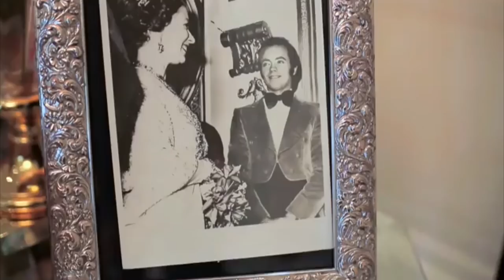TODOS los ESCÁNDALOS de JOSÉ LUÍS MORENO | Personajes Ilustres #1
✔️En el video de hoy, analizaremos la vida y biografía de José Luís Moreno, ¿Es Verdad todo lo que cuentan? Cuáles son sus ORÍGENES?

00:00 Señor Wences
01:19 Currículum de José Luís Moreno
02:23 Intro
02:36 Investigando su Currículum
04:46 Los 17 idiomas de J.M Moreno
05:39 Su carrera televisiva
06:47 Noche de Fiesta
08:50 AQNHQV
10:13 LQSA
11:00 La caída de José Luís Moreno
12:55 Asaltan la casa de José Luís Moreno
14:29 La venganza de Vasile
16:41 Conclusión